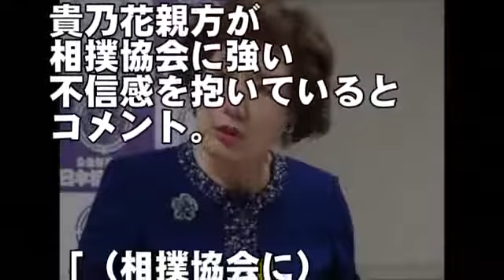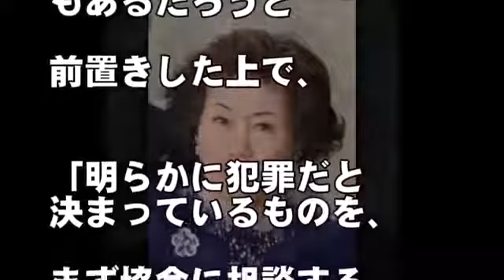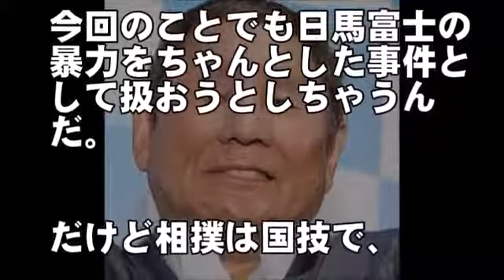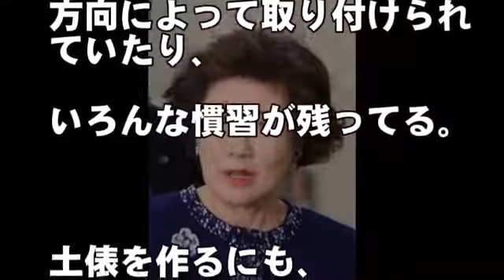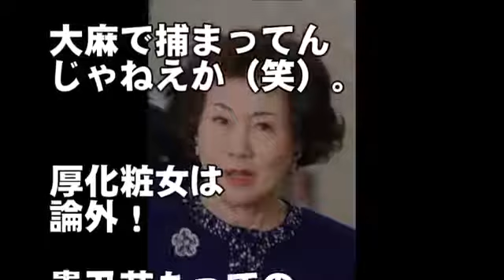ビートたけしが激怒した相撲協会を牛耳る女の'屁理屈'とは...厚顔無恥にもほどがある...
相撲協会は下落の一途...ビートたけしは言い過ぎ注意ね...

あなたに『また観たい』と思ってもらえる動画を作っていきます！
みなさんのコメントが楽しみです(''◇'')ゞ

【関連動画】

貴ノ岩が相撲協会から受けた圧力により言わされた「ある発言」がヤバい…。ある人物の根回しが原因か…。【秋宮芸能チャンネル】

相撲協会が発表した情報の"知られざる"意図に批判の嵐。「貴ノ岩の処分おかしい」との声続出…。

池坊保子と白鵬が相撲協会に"とんでもない" 要求を突きつけていた...白鵬の作文がやばい... 【芸能ゴシップ裏事情まとめch】

相撲協会が遂に貴ノ岩にキレた！ある親方の衝撃発言でネットは大炎上...

ビートたけしが日馬富士の【ある狙い】を完全暴露??…これにはファンからも称賛の嵐【マニフォレ芸能チャンネル】